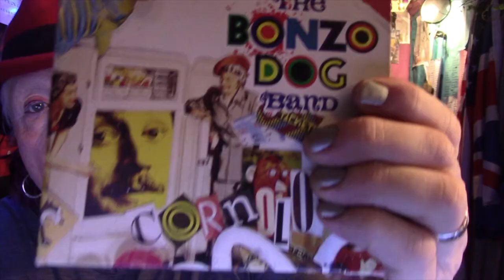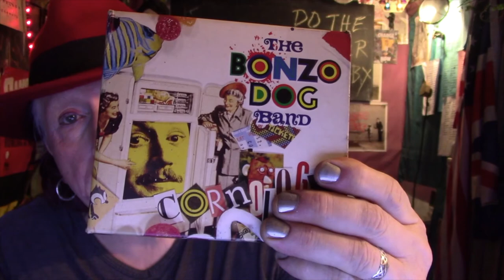The Arts Show #140: Big Nose Thomas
In this week's show, we chat to Big Nose Thomas!

Featuring music by Jaz Delorean, Big Nose Thomas, Robert Honour, Pauline Valance and Occasionally David, plus fiction by Dane Cobain and an album review from Twangling Jack Ford!